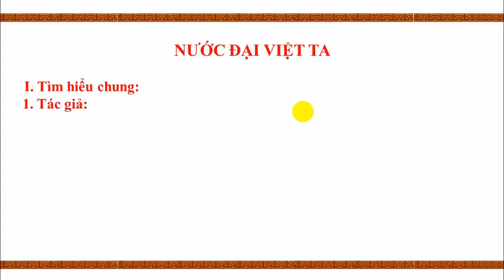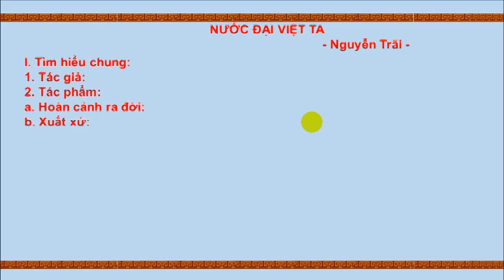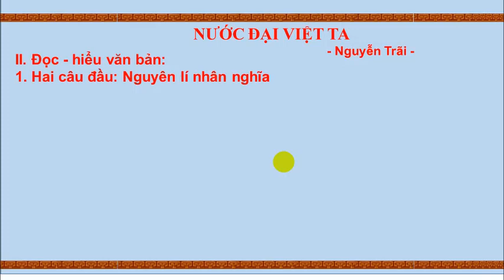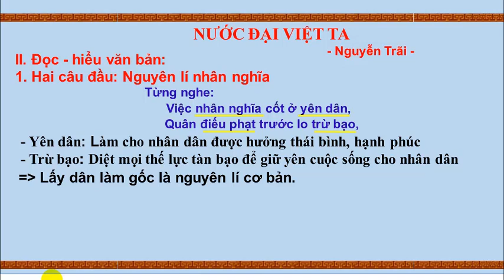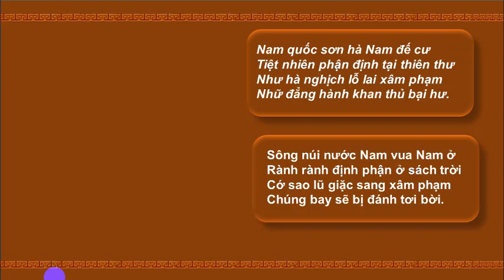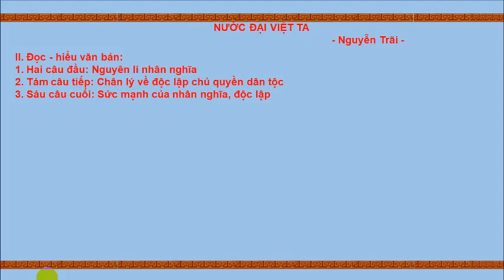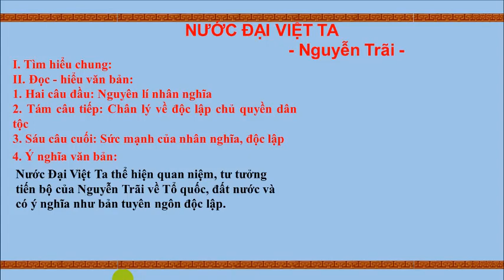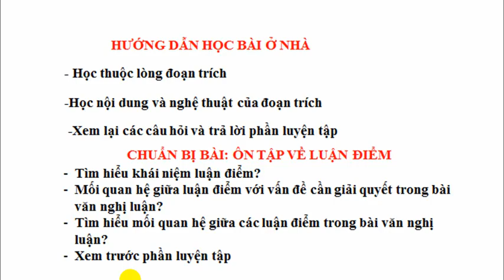NGỮ VĂN 8: NƯỚC ĐẠI VIỆT TA (NGUYỄN TRÃI)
Giáo viên: Ngô Thị Hậu